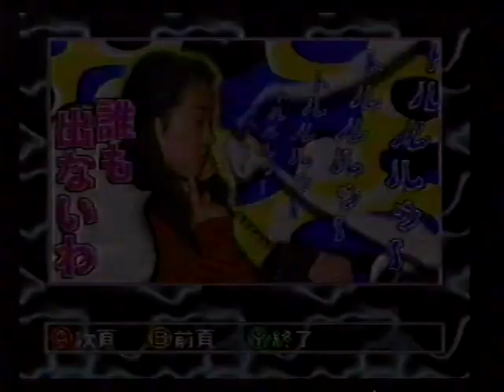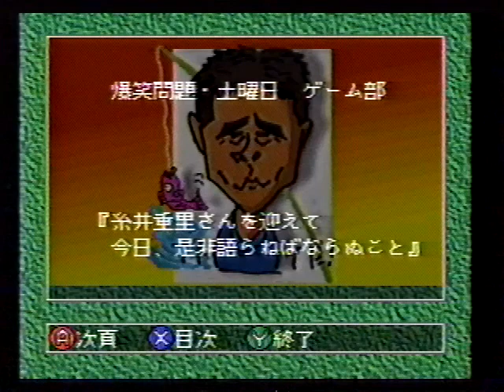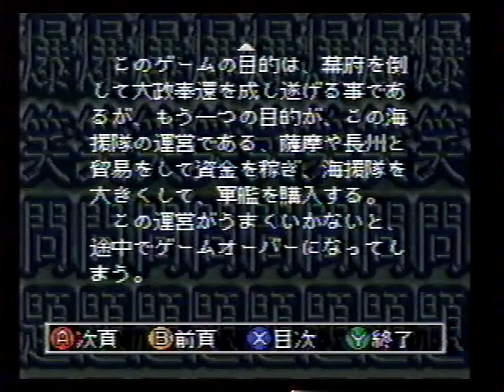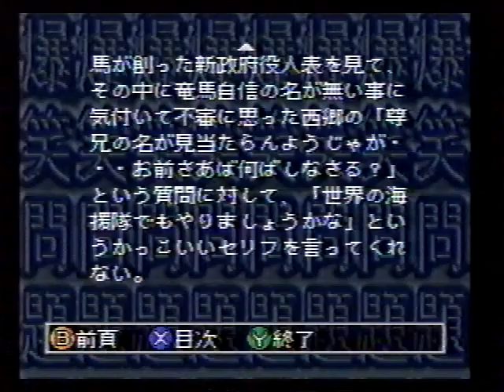爆笑問題の放課後の王様 1995年10月14日(土) ゲスト 糸井重里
スーパーファミコンアワー　サテラビュー
ラジオパーソナリティ番組

ゲスト　糸井重里

ノイズがあったりトラッキングがあっていないところがあります。

番組内で用意されている「マガジン」
(画像集)をダウンロードして番組内容に
合わせて手動で(コントローラーで)
マガジンを操作しています。